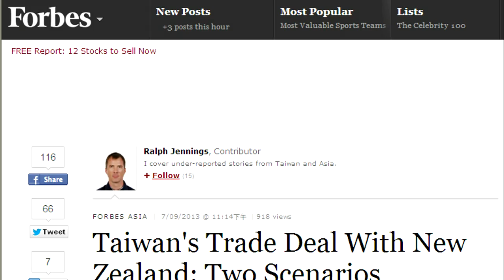我國與紐西蘭簽署經濟合作協定慶祝酒會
Reception in Celebration of the Signing of Taiwan-New Zealand Economic Cooperation Agreement.